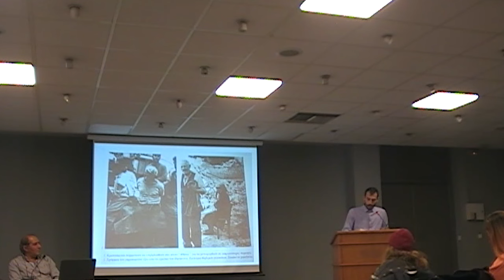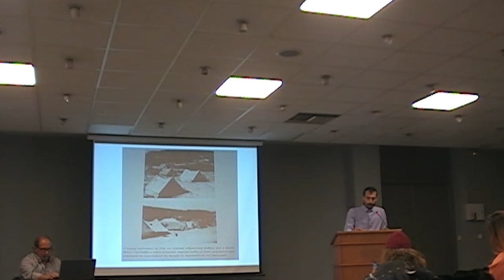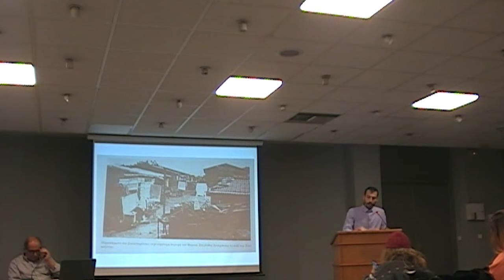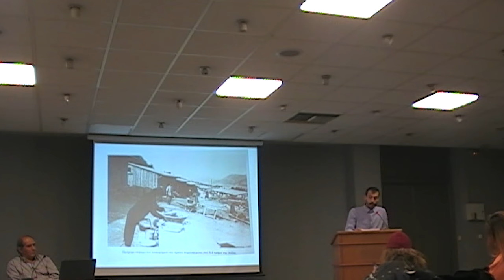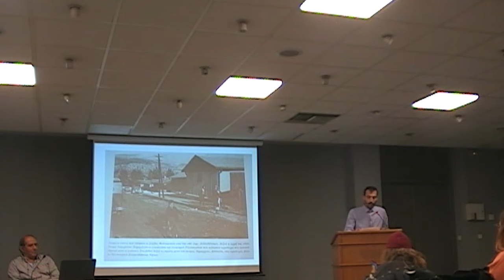Ο Σπύρος Καμπίτσης στην εκδήλωση για τα 70 χρόνια από τους σεισμούς της Κεφαλονιάς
Εκδήλωση με θέμα «70 χρόνια από τους καταστροφικούς σεισμούς της Κεφαλονιάς του 1953 - Η αντισεισμική προστασία τότε και σήμερα. Οι θέσεις του ΚΚΕ», πραγματοποίησε το Σάββατο η ΤΕ Κεφαλονιάς - Ιθάκη, το Σάββατο στο Αργοστόλι.

Στη δράση του συνδικαλιστικού κινήματος, μετά τους καταστρεπτικούς σεισμούς του 1953 και μετέπειτα, ιδιαίτερα στον σεισμό του 2014 και στην αλληλεγγύη των εργατικών σωματείων, των μαζικών φορέων, προς τους σεισμόπληκτους της Κεφαλονιάς, στις διεκδικήσεις και τα αιτήματα που προβάλλει για την προστασία των εργαζομένων στους χώρους δουλειάς αλλά και του λαού γενικότερα, αναφέρθηκε ο Σπύρος Καμπίτσης, μέλος της ΕΠ Δυτικής Ελλάδας και πρόεδρος του Εργατικού Κέντρου.

Εκδόσεις Σύγχρονη Εποχή Δείτε εδώ